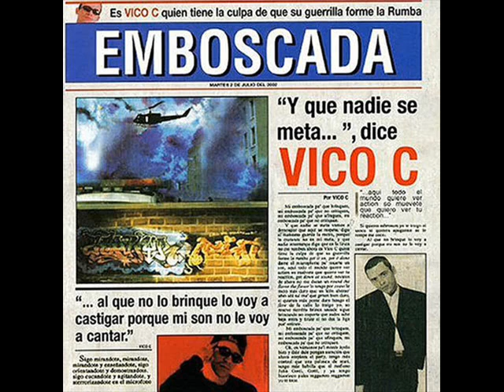9.Vico C - Por el lente del cielo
canciones del albun Enboscada,  del mejor del genero, VICO C
desde Cucuta Colombia para el mundo...